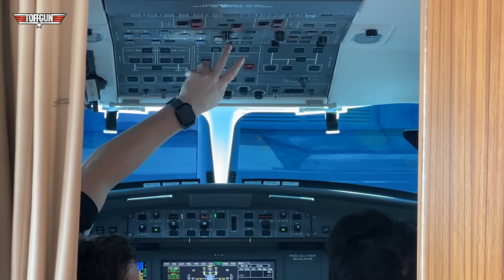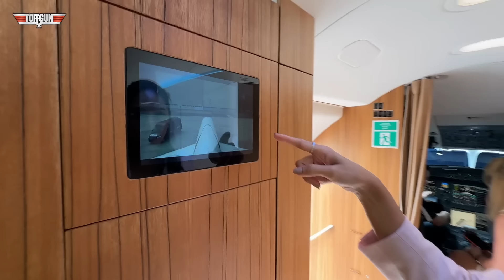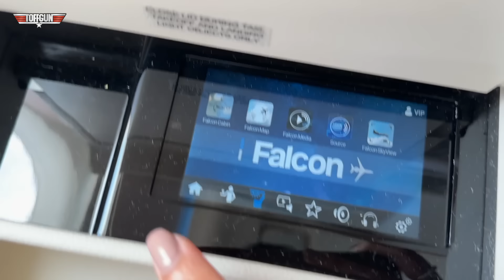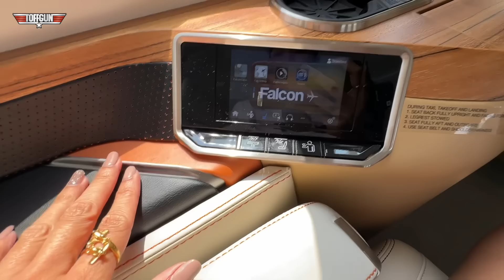ดูเครื่องบินก่อนซื้อ Privatejet : FALCON 6X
ทอฟกะนพาชทประสบการณ์ดูเครื่องบินก่อนซื้อ Privatejet เป็นอย่างไรไปติดตามกัน มีต่อตอน 2 นะคะ